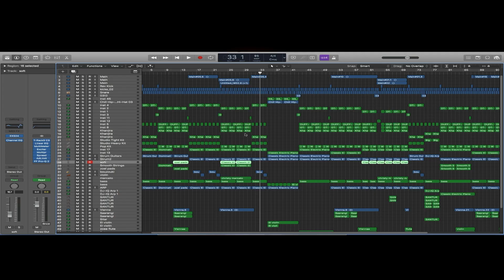Ennike Leni Vaadanu Yesayya Promo // ZONO Studios Recent Work // Yesayya Sannidi Ministries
Jesus Christ is our salvation and the strength of our heart. While we are unworthy , God has called us by our name and shown His mercy upon our lives and  made us His sons and daughters.
I personally thank Singer. Daiva Krupa Thammudu for this wonderful lyrics, tune and blessed vocal. All the Best Thamdu.. may the Lord use you mightily with your talents. And a heartfull thanks to the producer of this song Pastor. Salmon Anna for giving me this opportunity.

May the Lord be praised.